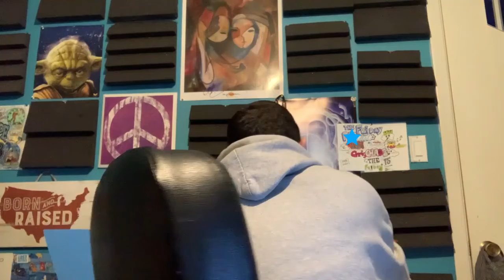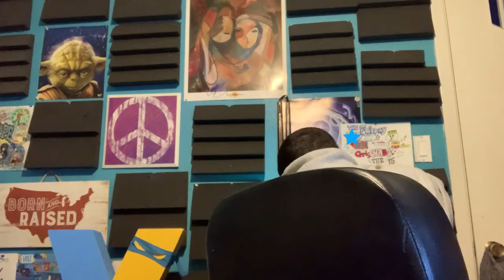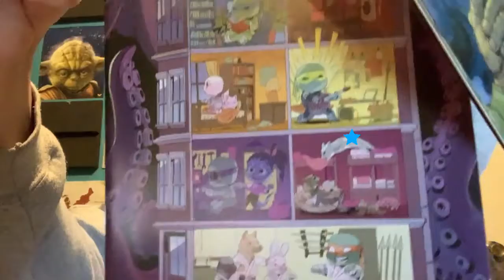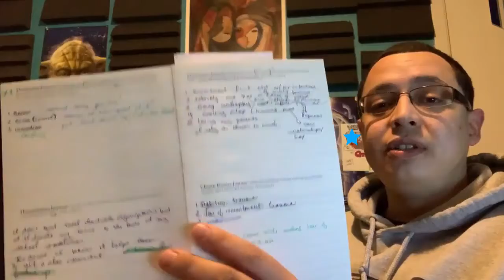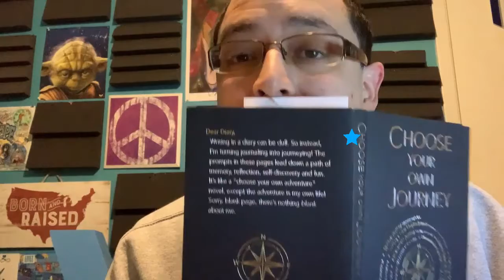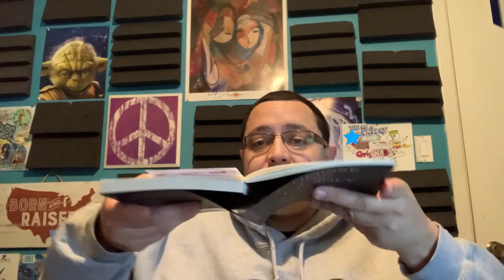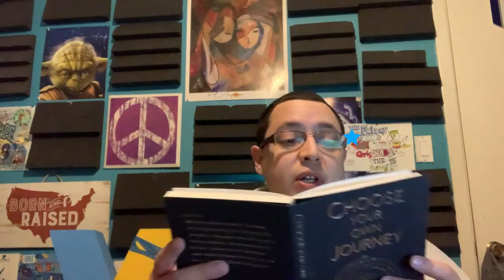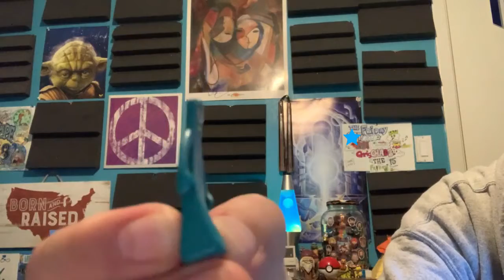The Friday Podcast #28 w/ Chez Tanuki | ReUpload | Harry Potter Books v Movies, New Journal Review